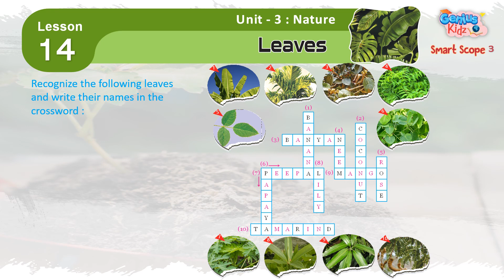chapter 14-Leaves | Smart Scope-3 | General Knowledge | Genius Kidz | School Learning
14-Leaves
Smart Scope-3
General Knowledge
 Genius Kidz
 School Learning